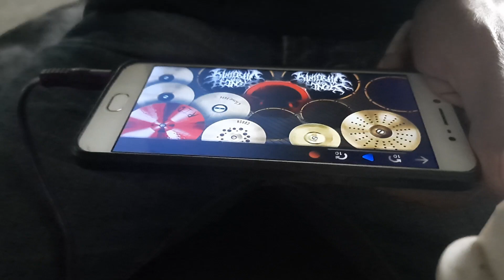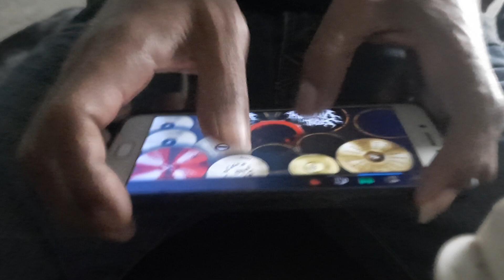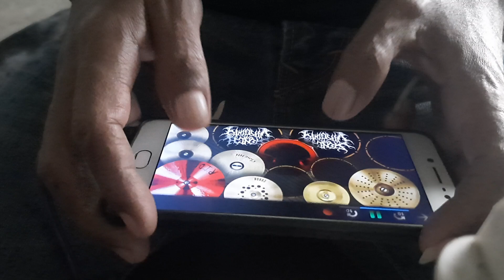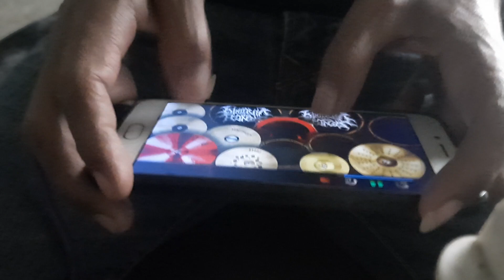THE CALLING || WHEREVER YOU WILL GO || REAL DRUM COVER